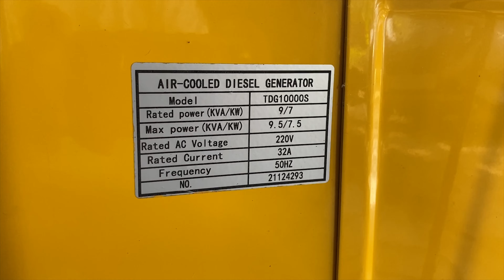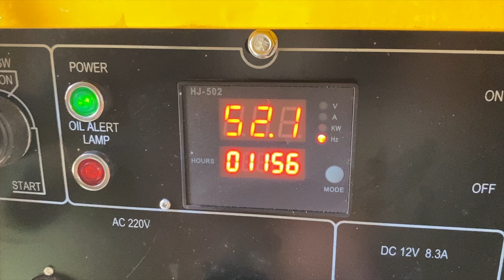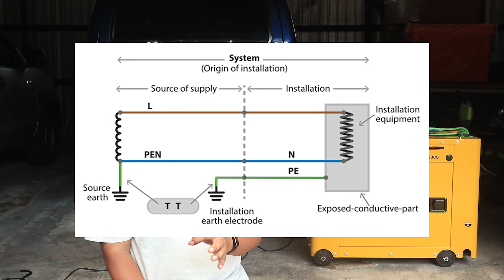Pengalaman 1 Tahun Menggunakan Genset Tsuzumi TDG10000S: Kelebihan & Kekurangan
🔧 Pengalaman Setahun Menggunakan Genset 7500 Watt: Kelebihan, Kekurangan, dan Tips Praktis! 🔧

Halo semua! 🎥 Di video kali ini, saya ingin berbagi pengalaman selama setahun menggunakan genset Tsuzumi TDG10000S dengan kapasitas 7500 watt yang telah menjadi andalan saya. Dalam video ini, saya akan mengulas secara mendalam tentang:

✅ Kelebihan Tsuzumi TDG 10000S:

Kapasitas Real: Genset ini benar-benar memberikan daya 7500 watt.
Irit Bahan Bakar: Konsumsi bahan bakarnya relatif efisien.
Toleransi Bahan Bakar Berkualitas Rendah: Tetap bekerja dengan baik meski menggunakan bahan bakar kualitas rendah.
Desain Body Menarik: Bentuk body yang relatif bagus.
Stabilitas Frekuensi: Frekuensi stabil di angka 52.5 Hz.
Stabilitas Tegangan: Tegangan stabil di 225 volt.
Operasional Tahan Lama: Mampu bekerja non stop selama lebih dari 10 jam.

❌ Kekurangan Tsuzumi TDG10000S:

Bobot Berat: Harus diangkat oleh 6 orang atau menggunakan block chain.
Suara Berisik: Suara genset yang masih cukup berisik.
Arah Angin dan Gas Buang: Tidak searah sehingga perlu penanganan khusus.
Putaran Roda Tidak Fleksibel: Kurang fleksibel dalam pergerakan.

💡 Tips & Trik Penggunaan Genset:

Pengisian Oli: Kurangi sedikit saat mengisi oli.
Grounding Netral: Netral perlu digrounding untuk keselamatan.
Perawatan Aki: Lepas aki jika genset disimpan dalam waktu lama.

Jangan lupa untuk menyimak video ini sampai selesai untuk mendapatkan informasi lengkap dan tips berguna lainnya! Jika kalian punya pertanyaan atau pengalaman serupa, tinggalkan komentar di bawah. 👍